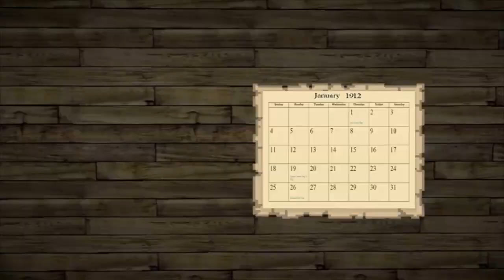SCMowns - "Me and Billy Barnum" Josh Woodward - Music Minecraft Animation Short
Can i have a Like? :) thanks!

Special Thanks to:
Josh Woodward - Made the awesome song
Remix10tails  - played as Billy
Serena219 - played as main character
Victor1260 - Hobo
Burnalex - Director
Mudbill - played Billy when Remix was gone
SlyFox - Billy's Friend
ImmortalHD - Attending Funeral.
dartanyen
Zian6
LilBlargh
Iviattie
Noble_195
Vmanley321
Tinfoilguy
BigMacAttack972
sonicthe2009
Watzzzz
Amadeo918
Dangerv11
Killa_Ray305

LYRICS:

In 1912, I was only a boy
Hardly 10 years old
The summer was dry, the sun in the sky
Where secrets burn like matches

In my Sunday best, I went down for a walk
To Billy Barnum's house
He was alone, no one was home
So I had an idea

I said to Billy, "let's go walking down in the ravine
There's no one here for miles so we never will be seen
If your folks are in Peoria, they won't be back for hours
So let's go have some fun."

We walked down through the tangle of trees
I lost my bearing twice
But then we emerged, the top of the earth
And watched in silent wonder

We stood tall on the edge of the bridge
When a gust of wind blew through
I stumbled and weaved, and reached for his sleeve
To try and find my balance

 But Billy lost his footing and he slipped off of the edge
 He caught himself with one hand on an overhanging ledge
 But his strength would only last him for a minute, maybe two
 Then he crashed down in the river
 He crashed down in the river

A shallow grave on the outskirts of town
Is where I laid him down
A secret it's stayed, what happened that day
With me and Billy Barnum

Mods:
- Sonic Ether's Unbelievable Shadows
- Camstudio

Texturepack:
- LB Photo Realism x256

Editing / Programs:
- Camtasia Studio 7.1
- Fraps
- Anime Studio 8 Pro

Skins:
- Billy B.